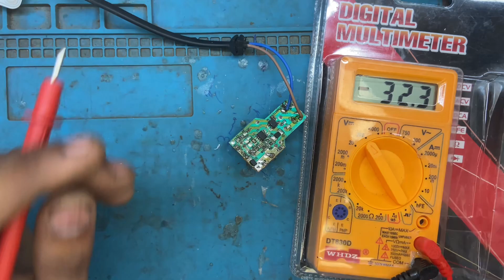How To Make Universal Led Mastar || Old LED Bulb Se Banaen LED Tester || Anand kr Technical